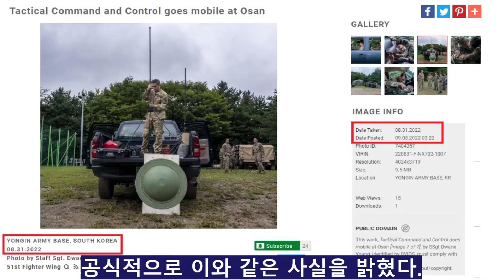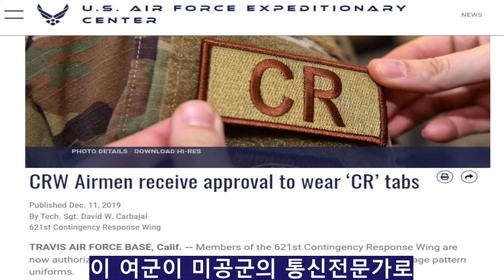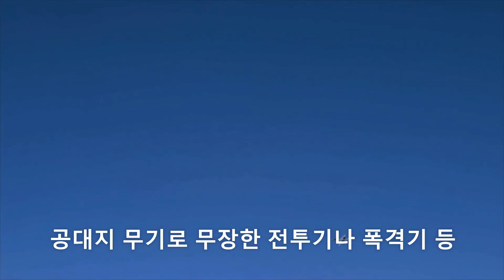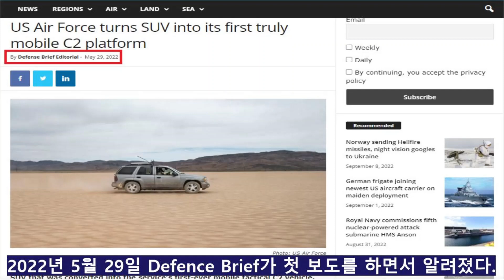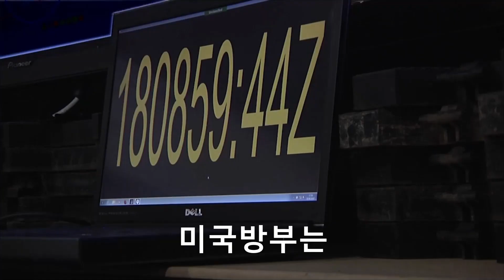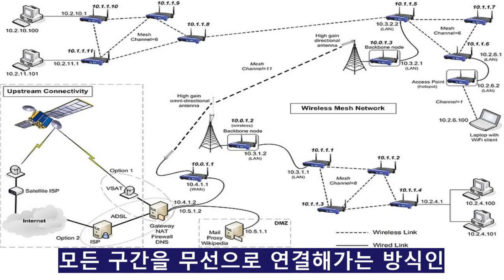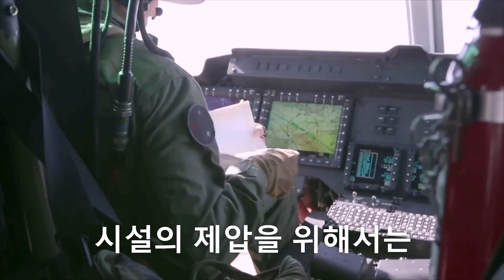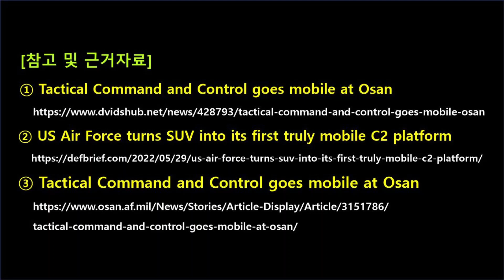주한미공군, 전시대비 ‘이동식 항공작전 지휘통제’ 차량 전력화 (447)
북한이 탄도미사일로 오산에 있는 항공작전 지휘센터를 공격하여
무력화 할 것에 대비하여 주한미7공군이
상용 차량에 무선 지휘통제 통신 장비를 탑재한
‘전술항공 작전을 지휘통제’를 할 수 있는 시스템을
전력화하기 위해 시험평가를 진행하고 있다.
미국방부는 현지시간으로 2022년 9월 7일
공식적으로 이와 같은 사실을 밝혔다.